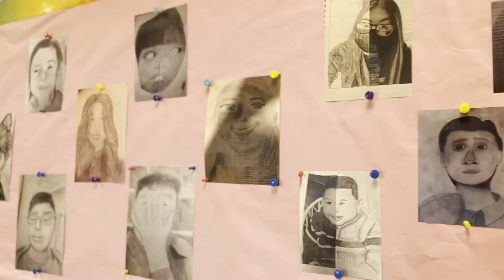We believe in you. Enroll at STEM Early College High School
STEM Early College High School gives students the opportunities to not only earn college credit on campus but at Palo Alto College as well! By the time they graduate, students can earn an associate's degree and jump start their next education experience or their career.